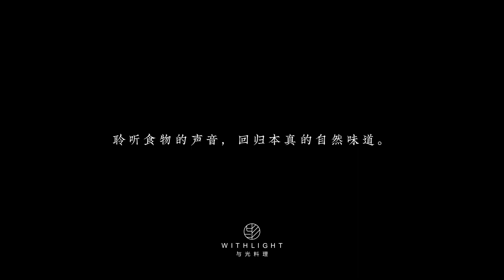嫩滑的魚片被金黃的湯汁包裹，酸辣開胃！ | 百香果酸湯魚片 | 白噪音美食Food white noise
如果有什麼菜能讓你沒食慾的時候胃口大開，我第一個投酸湯魚一票！嫩滑的魚肉，配上酸酸辣辣又金黃的湯底，再加上百香果的加持，給這道菜增加了果香，多了一份清爽的口感！魚片一口一塊，連湯汁都能炫一大碗米飯！

百香果酸甜魚片詳細文案發布：
食材：鱸魚500g左右、萵筍1根、金針菇200g、魔芋結200g、百香果2個、黃燈籠辣椒醬30g、泡椒10g

1.處理好的鱸魚一條（約500g）片成薄片，放入碗中倒入一小勺白胡椒粉和一小勺鹽，倒入2勺黃酒，再倒入一勺玉米澱粉，最後倒入一顆雞蛋蛋清，抓拌均勻，醃製半小時
2.萵筍一根刮皮切成段再切成條，200g金針菇切去根部掰成小朵，百香果2顆刮出果肉盛入碗中
3.點火熱鍋，倒入適量的油，放入魚骨兩面煎香，倒入1L左右的開水，放入薑片小火煮15分鐘
4.另起鍋倒入少許油，倒入薑蒜末炒香，再倒入30g黃燈籠辣椒醬、10g泡椒和百香果炒香，倒入魚頭和魚骨煮開，加入一小勺白胡椒粉和一小勺鹽調味
5.放入萵筍條先煮3分鐘左右，再放入金針菇和魔芋結煮2分鐘左右，煮好後撈出倒入盆中
6.鍋中再放入魚片劃散燙熟，將魚片和湯倒入盆中蓋在蔬菜上，放入蒜末和小米辣，淋入熱油激香
7.最後撒入少許蔥花

[Cooking sound]

喜歡記得點贊哦！謝謝大家的支持與喜愛！
Thank you all so much for the support and love ~